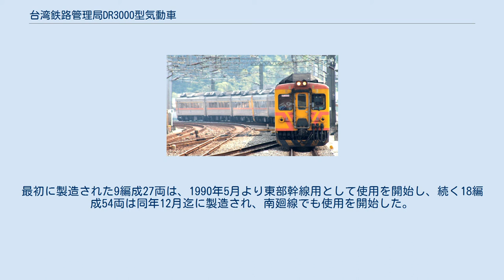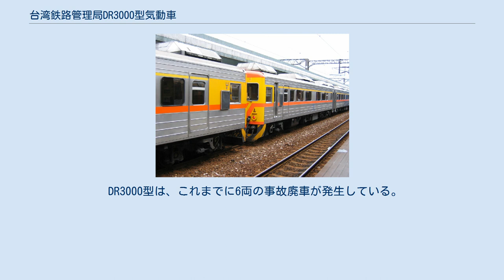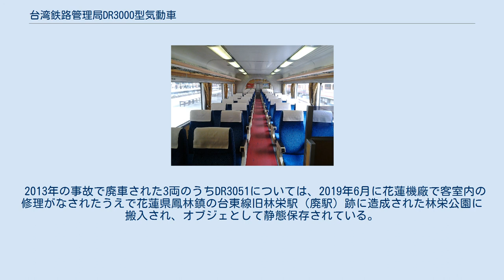台湾鉄路管理局DR3000型気動車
DR3000型気動車は、台湾鉄路管理局（台鉄）の自強号用の気動車である。
 台鉄では、東部幹線の自強号の混雑対策に加え、1991年の南廻線の開通に備え、1986年に製造されたDR2900型の増備を計画した。
相当数の増備を予定していたが、DR2900型の続番にするとDR2900型とDR2910型の番号重複が発生する為、新形式DR3000型として製造する事に決定した。
その為、車両や性能はDR2900型と同じであり、製造も日立製作所が引き続き行っている。
 動力車はDR3000型、中間に入る付随車はDR3070型で、DR2900型同様、3両編成を1ユニットとして組成され、最大15両編成として使用される。
最初に製造された9編成27両は、1990年5月より東部幹線用として使用を開始し、続く18編成54両は同年12月迄に製造され、南廻線でも使用を開始した。
 2010年からは、乗降扉の自動扉化が行われ、さらに2011年からは、動力エンジンをDR3100型と同じNTA855-R1に交換し、出力350HPに増強した。
 2015年現在、後述する事故によって6両が廃車されており、残る85両は自強号の主力車両として、東部幹線や南廻線を中心に使用されている。
 DR3000型は、これまでに6両の事故廃車が発生している。
 1997年3月27日に外澳駅で発生したコンクリートミキサー車との衝突事故では、DR3045とDR3093の2両が大破し、廃車された。
 2002年8月9日に台中駅にて発生した回送列車の脱線事故では、先頭車のDR3017が事故廃車となった。
 2013年8月31日には、南迴線枋山一号トンネル付近で土砂崩れによって線路上に流出した土砂に乗り上げ、3両が脱線したが、翌年6月の東部幹線の電化開業により運用に余裕が生じる事から復旧は見送られ、廃車となった。
 2013年の事故で廃車された3両のうちDR3051については、2019年6月に花蓮機廠で客室内の修理がなされたうえで花蓮県鳳林鎮の台東線旧林栄駅（廃駅）跡に造成された林栄公園に搬入され、オブジェとして静態保存されている。